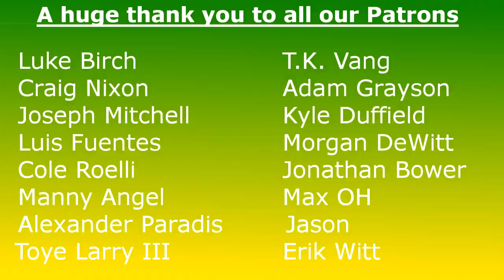A Canadian Football Player Could Be Exactly What the Packers Need (Reggie Begelton)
The Packers signed Reggie Begelton this past January from the CFL where he had an incredible season. Could he be the answer to the Packers WR woes?